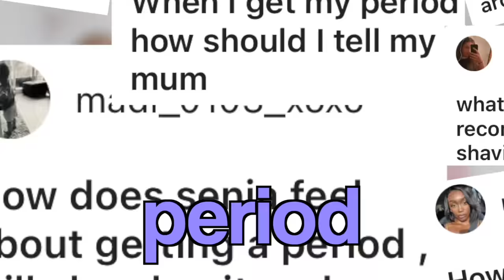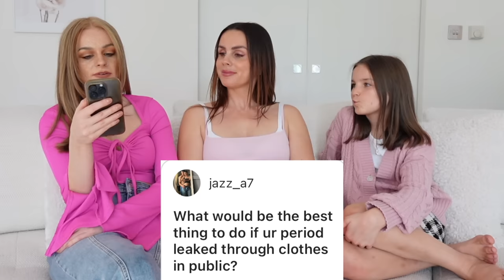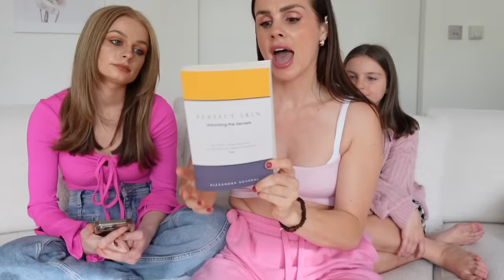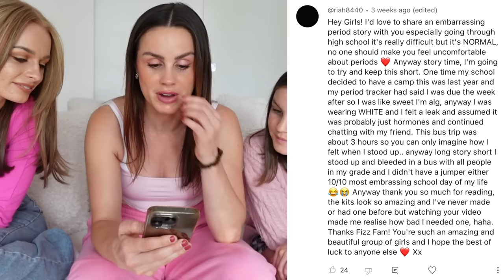PERIOD & PUBERTY Chat w Mum & Daughters! | Family Fizz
1:34 = what age did you get your periods?
2:19 = how does Sienna feel about it?
5:06 = are tampons painful?
6:38 = when do 🍒 start to grow?
7:55 = how to tell your mum you got your period
10:09 = is it normal to feel good and bad days?
12:50 = what are Sienna's plans for when she gets her period?
13:24 = fear of tampons
16:15 = shaving recommendations
17:20 = do you use pads or tampons?
19:44 = cramps without painkillers
23:06 = can you swim on your period?
23:45 = 15 without a period yet!
24:52 = menstrual cups
27:31 = how do you know what to use?
28:49 = acne products
30:55 = what do you do if you're in public?

Period & Puberty Q&A with Mum & Daughters | Family Fizz